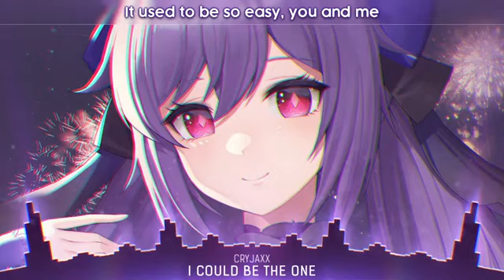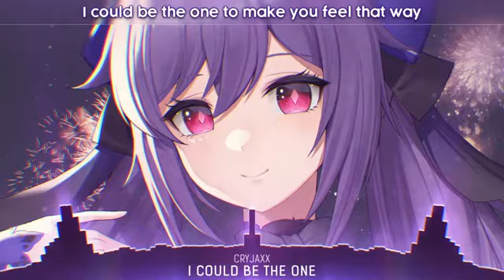Nightcore - I Could Be The One (Lyrics)nightcore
Nightcore - I Could Be The One (Lyrics)